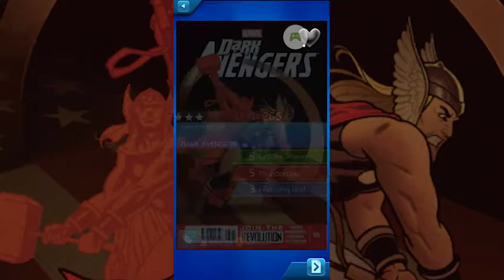Marvel Puzzle Quest - 3 Star Ragnarok - Worst 3 Star Maybe?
Ragnarok!  Not the awesome Thor movie but the unexceptional clone of Thor.  Expensive and under-powered, we'll take a look at this 3 star character to see if he has any redeeming qualities to make him worth a roster spot.